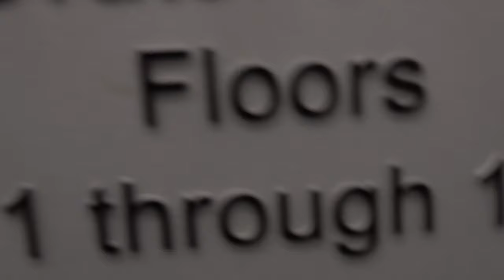Boston Secret Observation Deck: the best view of downtown is hidden in plain sight.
Travelling to Boston and want to get a birds eye view of Beantown? Well there is a secret observation deck that is totally free located right down by the river and should not be missed.